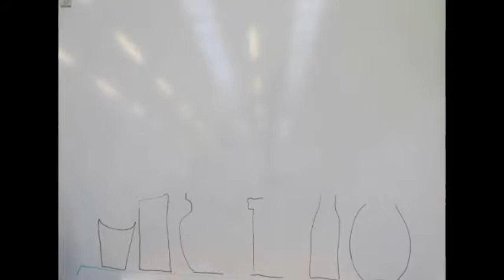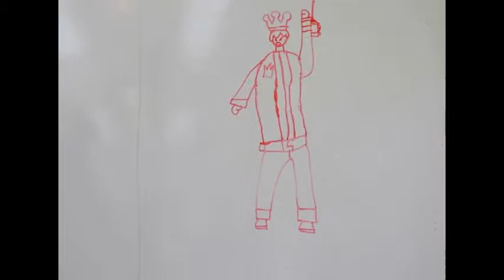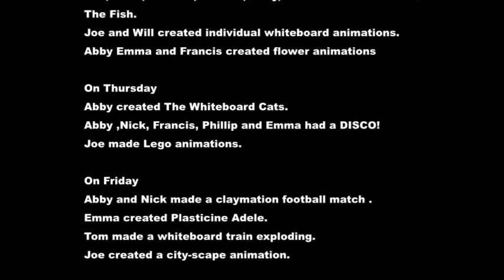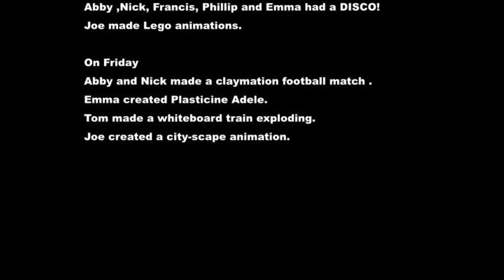Art Venture Summer Animation Workshop 2018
Held at The Jellytree Studio, August 2018